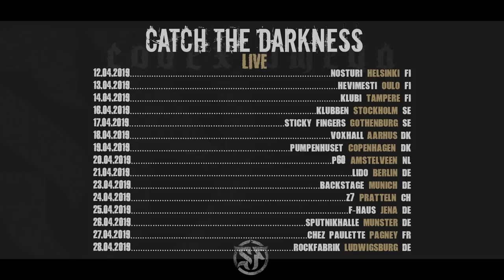SEPTICFLESH - 'Catch The Darkness' European Show Dates (OFFICIAL TOUR TRAILER)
Catch hellenic symphonic-death metal giants SEPTICFLESH on tour in a city near you!